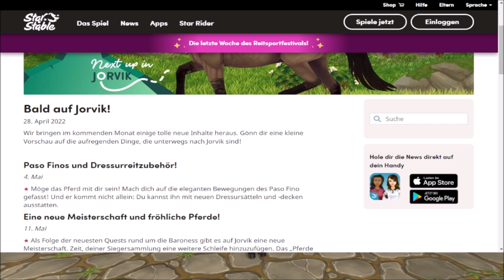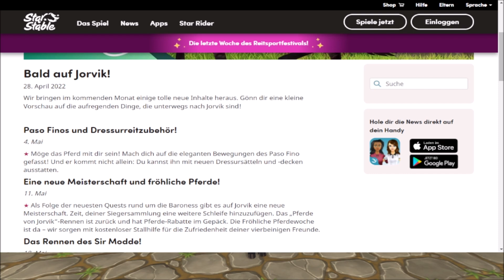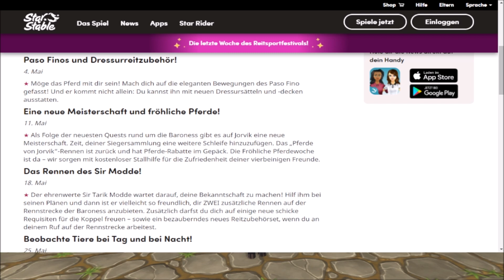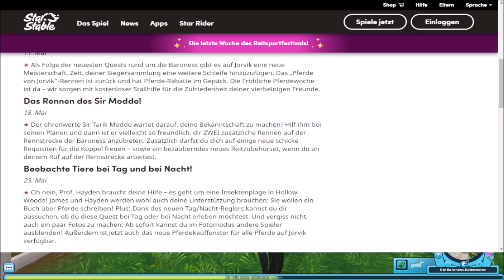Neues Championat, Tiere beobachten & Mehr! Mai Roadmap | Star Stable Online [SSO]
Die neue Roadmap für den Mai ist da mit vielen coolen neuen Dingen, wie einem neuen Championat, Quests, Rennen und mehr!

► Musik im Video: Wildwoods Soundtrack - Star Stable